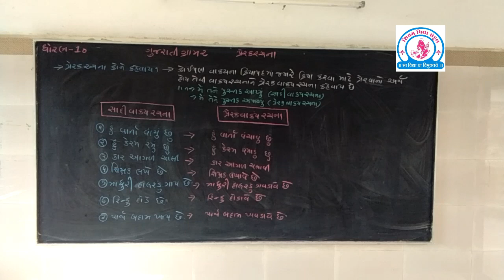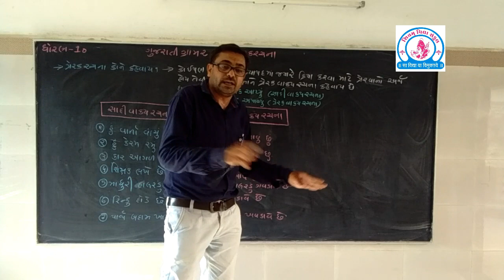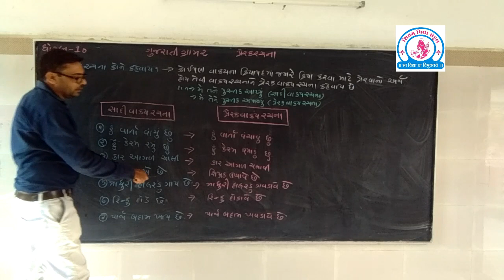શિવમ્ વિદ્યાસંકુલ ચિતલ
ઘોરણ 10 વિષય ગુજરાતી વિડીયો 9 પ્રેરકરચના